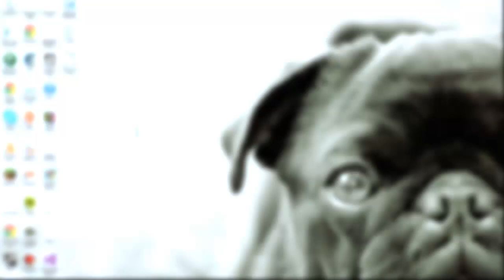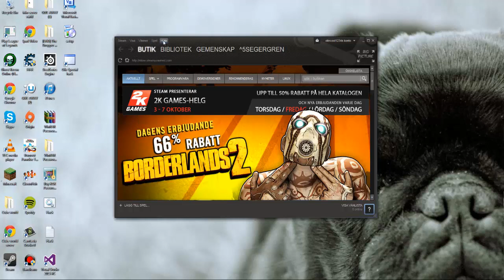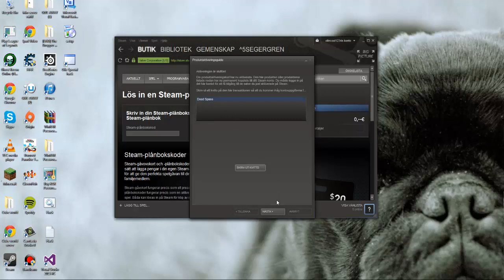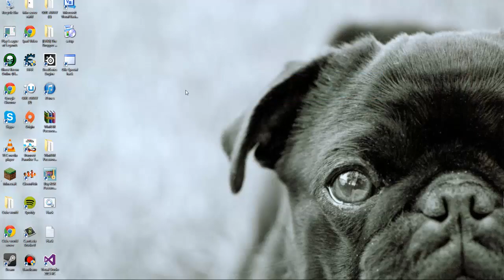[Oktober] Spam and Steam Generator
No Virus!